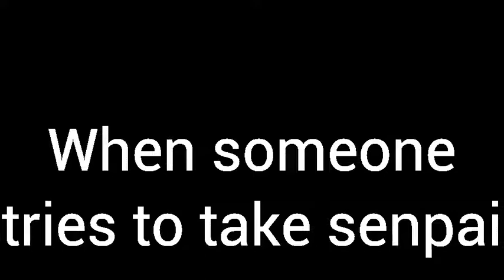How I met my senpai